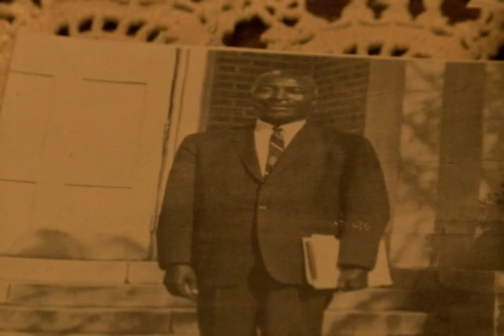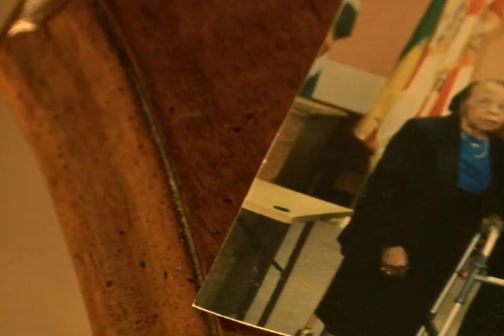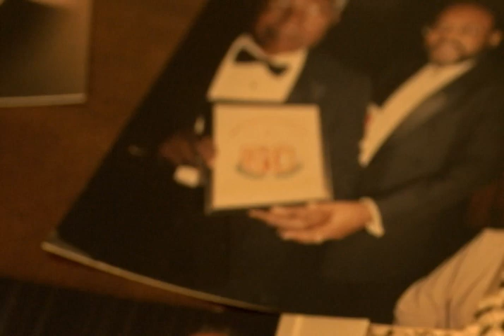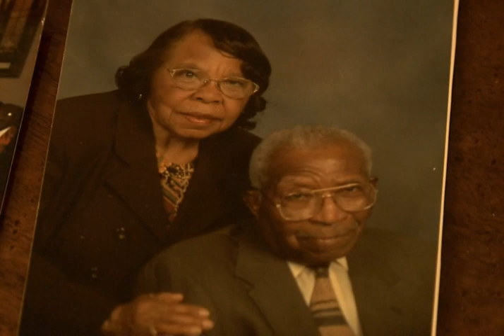Rahman Johnson presents Freeman Lawrence, An African-American Icon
Rahman Johnson remembers Kappa Alpha Psi member and pioneer Freeman Lawrence